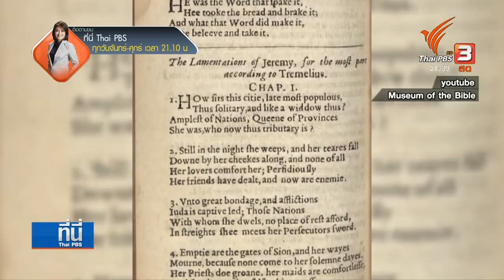เรียนรู้แนวคิด "สุรินทร์ พิศสุวรรณ" : ที่นี่ Thai PBS (28 พ.ย. 61)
ติดตามชมรายการที่นี่ Thai PBS ทุกวันจันทร์ – ศุกร์ เวลา 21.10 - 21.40 น. ทางไทยพีบีเอส หรือรับชมทีวีออนไลน์ทาง